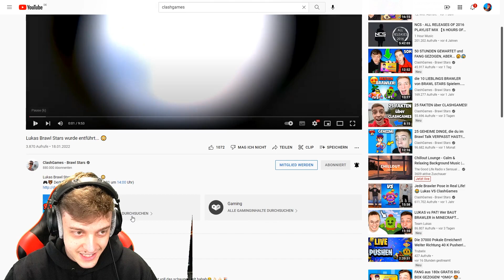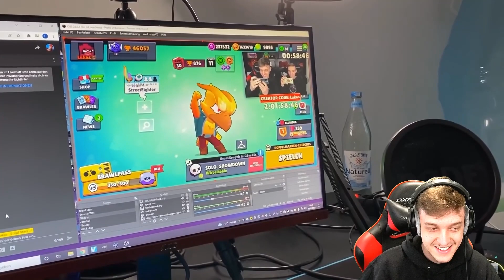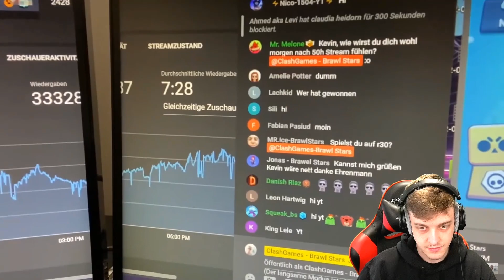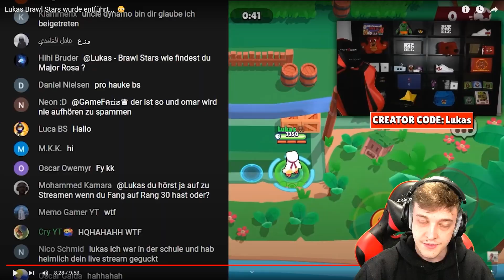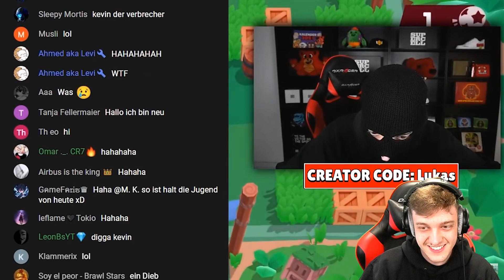Lukas REAGIERT AUF Lukas Brawl Stars wurde entführt... 😳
Reaktion deutsch
In diesem Video reagiert Lukas Brawl Stars auf ein Video von ClashGames!

Videoschnitt von: Appacuts